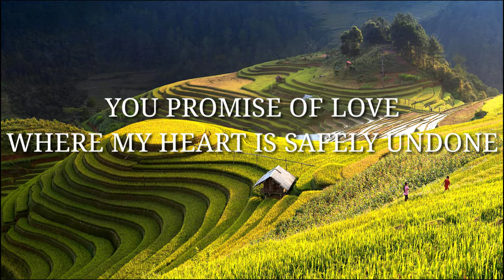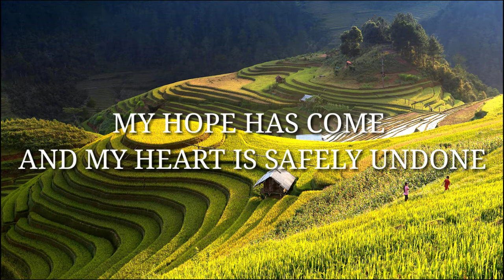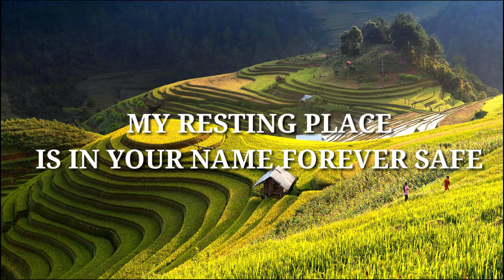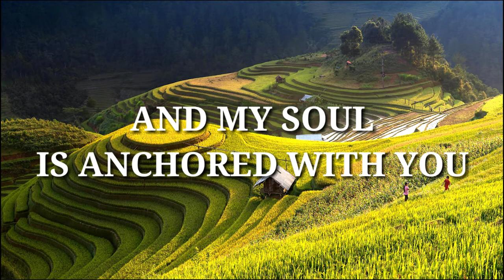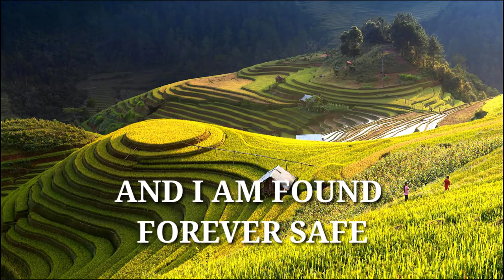SAFE COVER BY MOIRA DELA TORRE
Safe Lyrics - Glen Creation (Cover By Moira Dela Torre)

Your promise of love, where my heart is safely undone
My resting place, is in Your name Forever safe Speak to me Lord, Your servant is listening
My resting place, is in Your name Forever safe,

forever safe
Forever safe,
forever safe

I found my fortress, in You And my soul is anchored, with You My resting place, is in Your name Forever safe
photo by thanhho tran from pexel

Licence